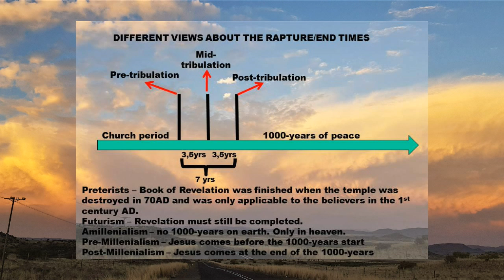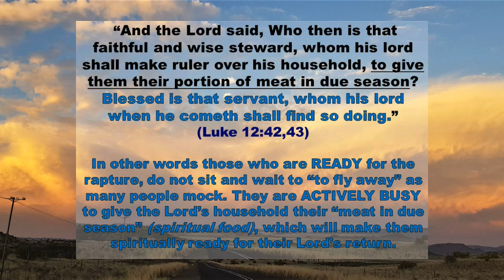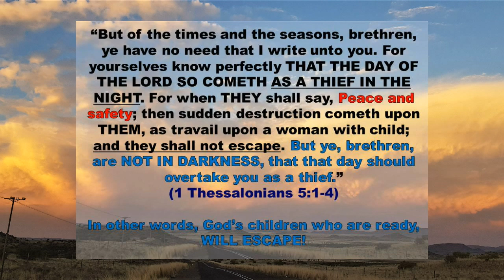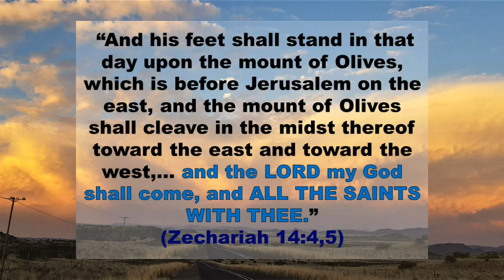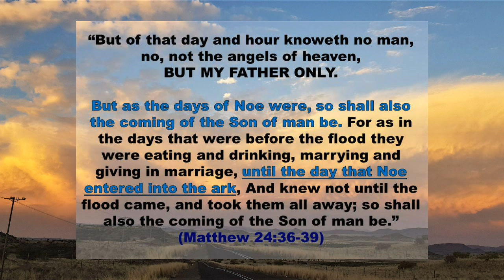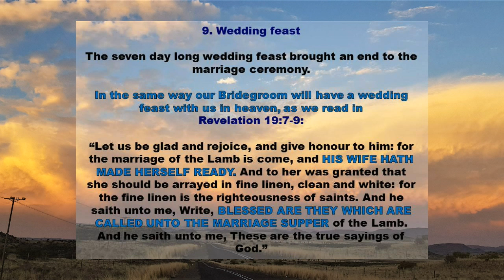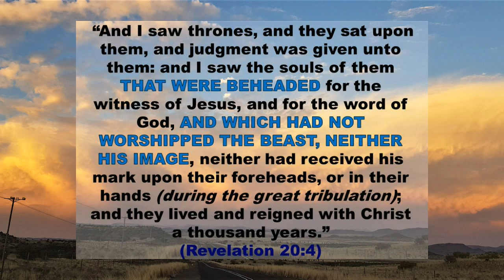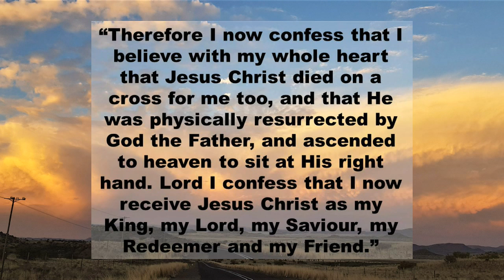Jesus is coming again! Be Ready! (Rapture and Second Coming)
Not many Christians want to hear that they must urgently get ready for the soon coming return of our Lord Jesus Christ.